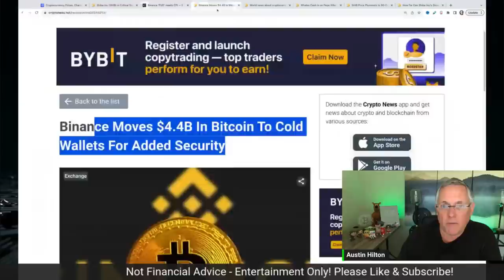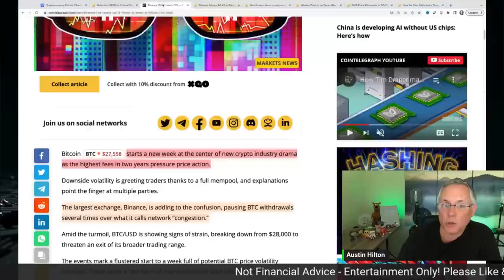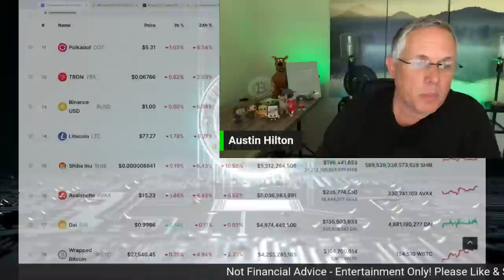Shiba Inu (SHIB) in Critical State! What's Happening!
In this video, we're taking a look at what's happening with Shiba Inu (SHIB) in critical state!

We're answering questions such as: What are the signs of SHIB in critical state? What should you do if you see your Shiba Inu (SHIB) in critical state? And most importantly, what can you do to help your Shiba Inu (SHIB) in critical state?